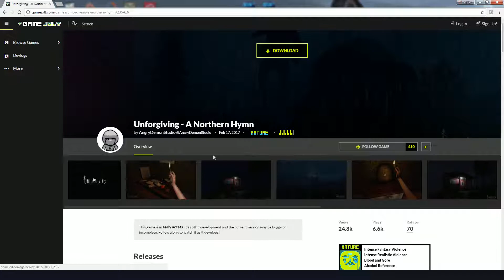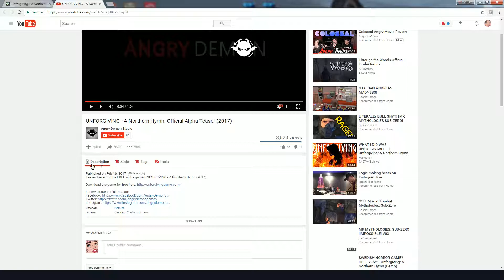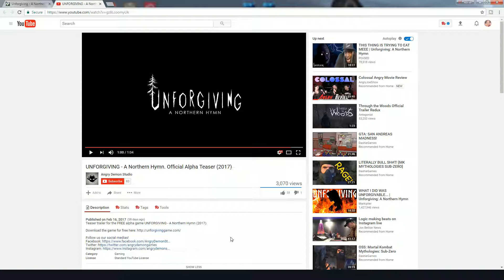Holy Hell!!! (Unforgiving) Gameplay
crazy house party video hope you guys enjoy "OMG NO WAY!! (HOUSE PARTY)"
Unforgiving gameplay and its pretty damn intense and has me at the edge of my seat the whole time enjoy!!